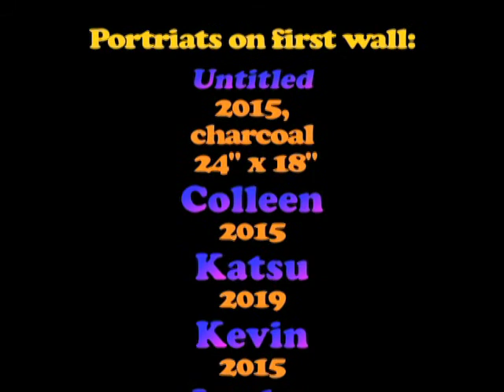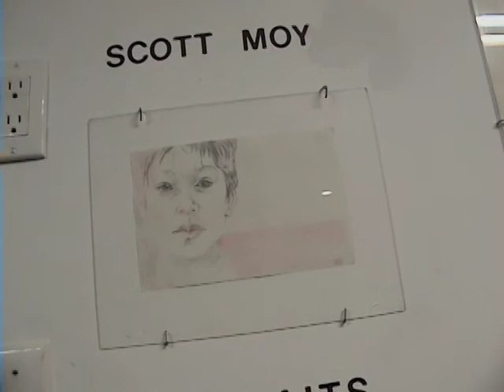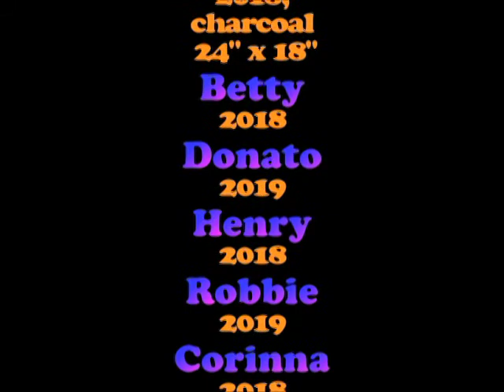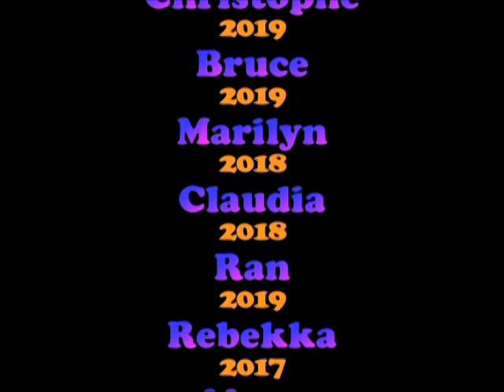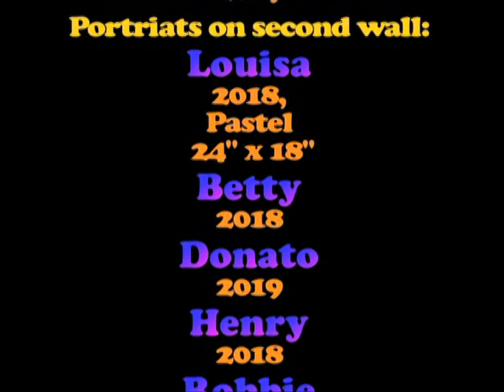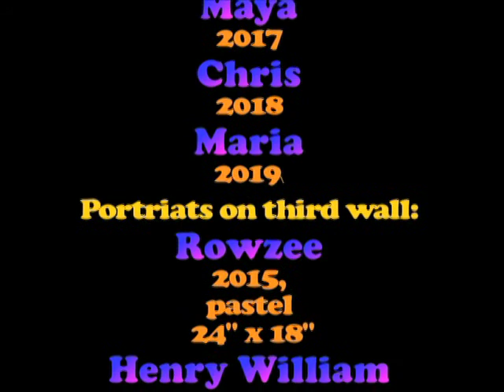Scott Moy's Art Show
On October 20, 2019, the first art exhibition @ the new Minerva's Drawing Studio, renamed Minerva Foundation for Figure Drawing Inc. at 91 Canal St., New York, NY 10002 was an opening reception of Scott Moy's "Portraits".

Susan Yung
video & editor